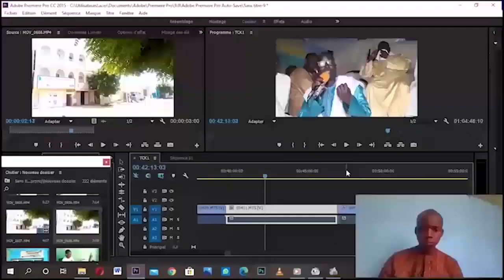GRANDE JOURNÉE KHASSIDA À TOUBA ÉDITION 2023 KOUREL AHLOU KHASSIDA TOUBA